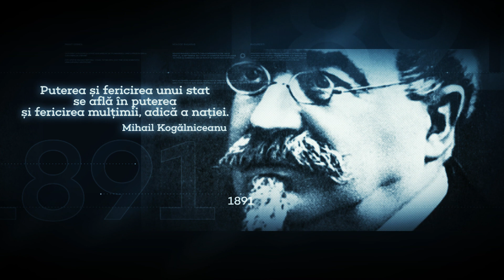20 decembrie 1191 - Prima atestare documentară a cetății Sibiului.